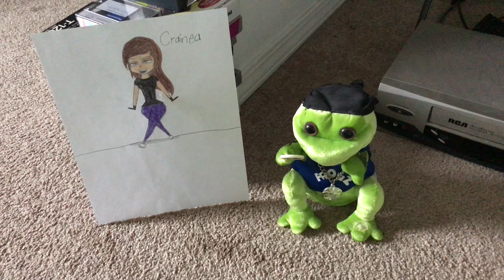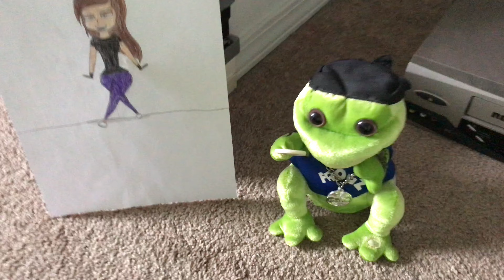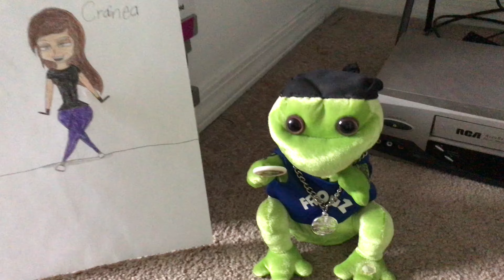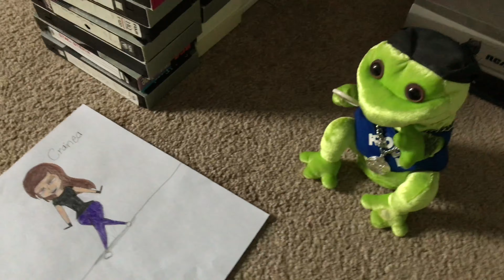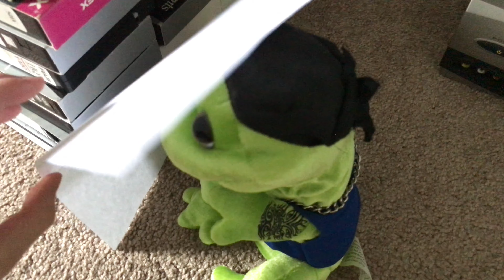Frogz Shipping EP 13: Candy Shop Green X Crainea